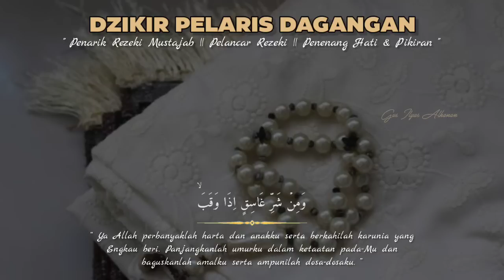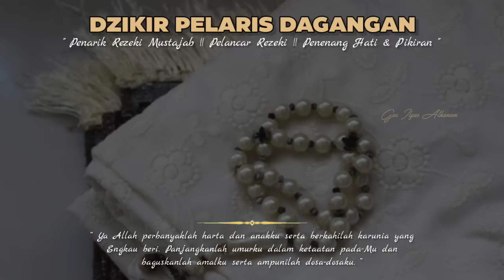USAHA SERING SEPI⁉️ PUTAR AYAT INI DITEMPAT USAHA, INSYAALLAH RAMAI PEMBELI BERDATANGAN, AAMIIN